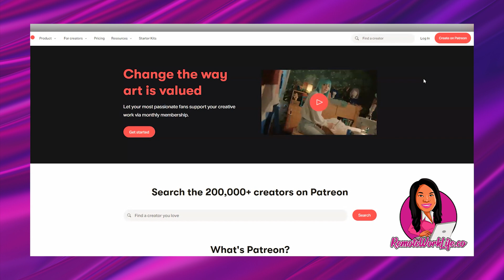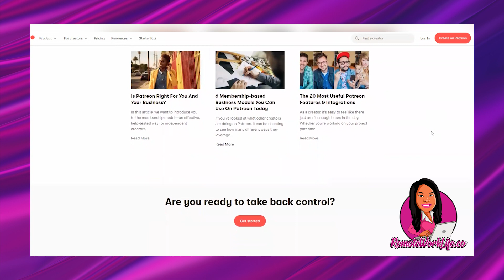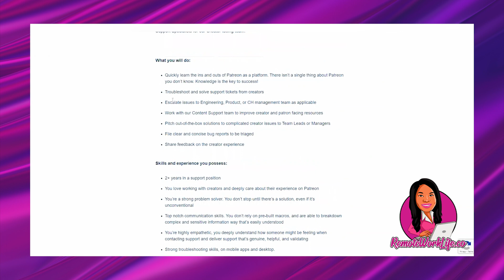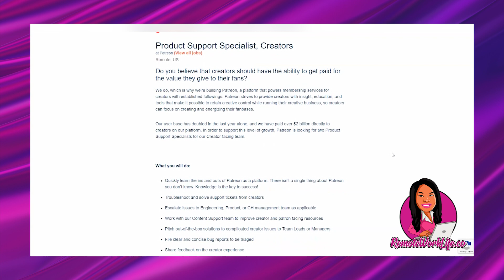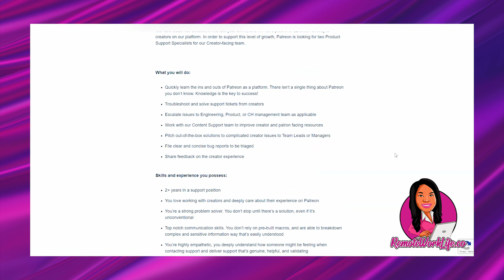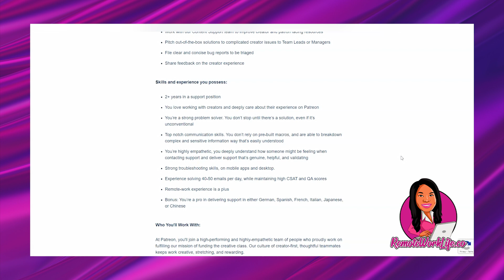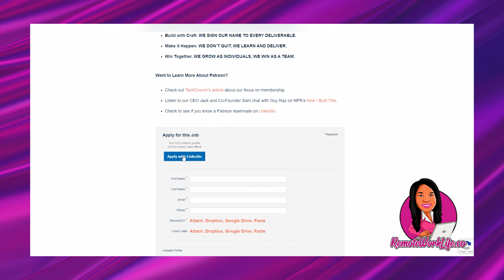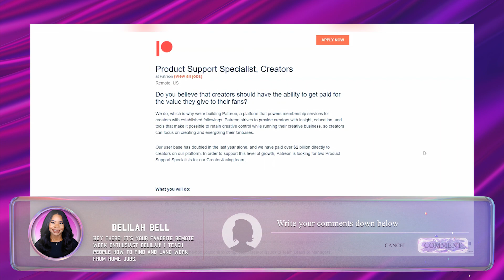📵 $228 PER DAY NO PHONE EMAIL ONLINE JOBS! APPLY ASAP!! WORK FROM HOME JOBS 2022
○ Easy Work-From-Home Reshipping Job Or Scam? EXPOSING What Nobody Tells You About Online Job Scams! | 2022

// LINKS